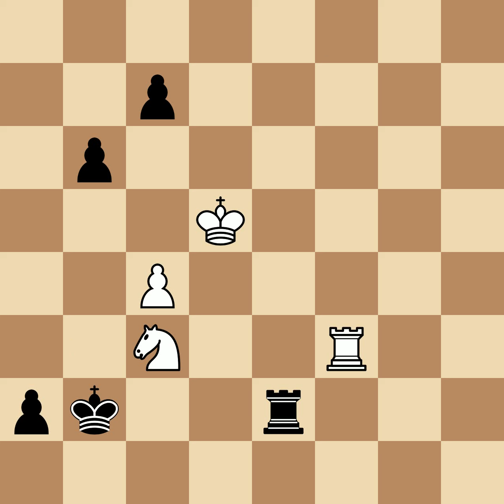Marshall, Frank James vs Mlotkowski, Stasch | St Louis, 1904, 1|2-1